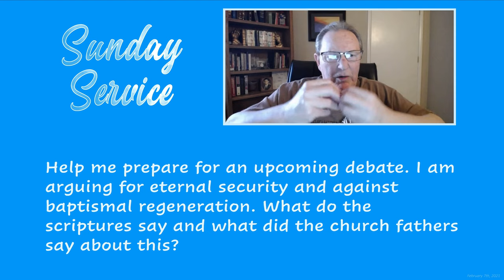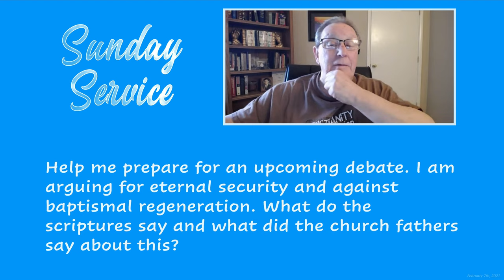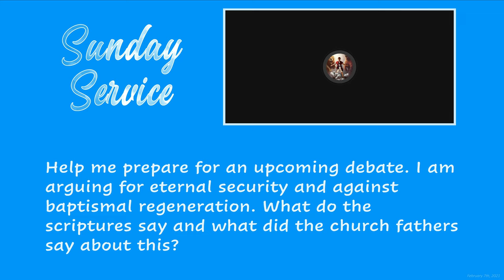Is baptismal regeneration Biblical?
Question:
"Help me prepare for an upcoming debate. I am arguing for eternal security and also against baptismal regeneration. What do the scriptures say and also what did the church fathers say about this?"